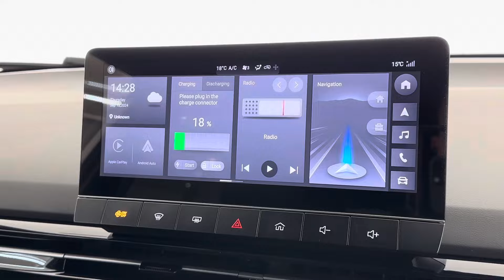White Pearl | MG4 X-Power